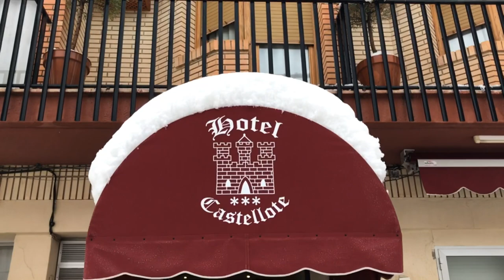Impresionante nevada en Castellote 21/01/2020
Después de 30 horas ininterrumpidas nevando, este es el aspecto de Castellote (Teruel).
Desde las 8 de la mañana estuvimos sin luz, sin teléfono (Moviestar), y sin podernos desplazar porque las carreteras estaban cortadas. Los ganaderos a duras penas podían ir a las granjas.
El suministro eléctrico se recuperó entorno a las 21:30 y el teléfono (Moviestar) lo hemos recuperado está mañana (un día entero sin internet y sin comunicaciónes). A las 12 de la mañana del día 21 comenzó a llover y la nieve a empezado a derretirse.